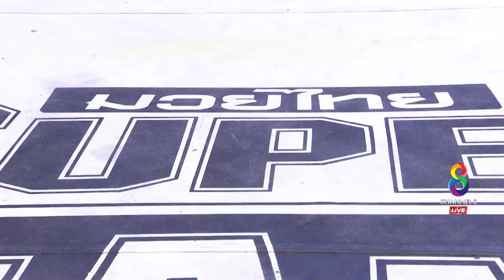Muay Thai Super Champ | คู่ที่6 เดชฤทธิ์ VS เฮนริเก้ ดอส ซานโต๊ส | 02/06/62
Dechrit Sor.Penprapha VS Henrique Dos santos (BRAZIL)

ที่สุดของสังเวียนมวยไทยที่รอให้ทุกคนได้สัมผัส ช่อง8 มวยไทย Supe Champ นัดวันอาทิตย์ที่ 2 มิ.ย. ถ่ายทอดสดทาง ช่อง8หมายเลข27 เวลา 18.20 น.